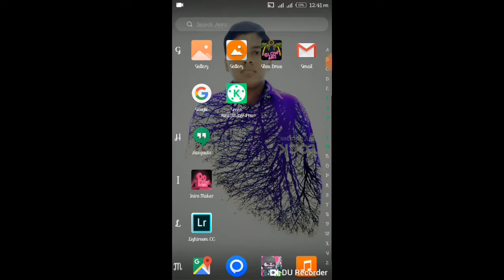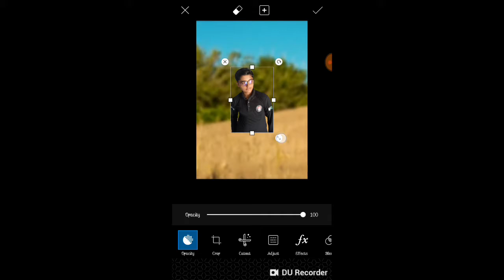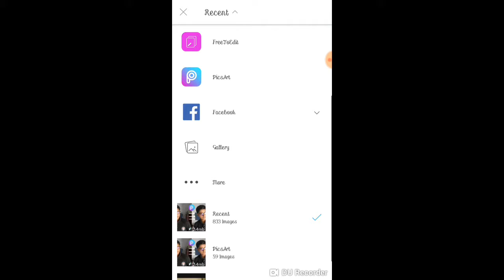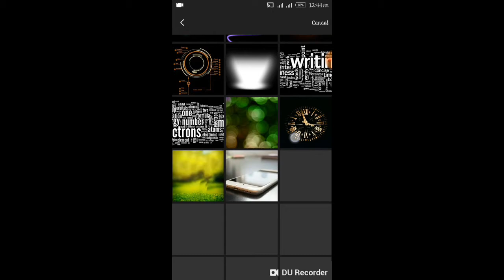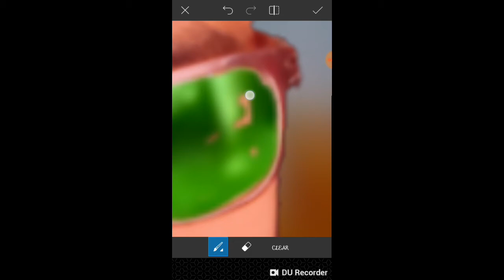CB Eiting || background change + white face + sunglass colour change || Picsart tutorial